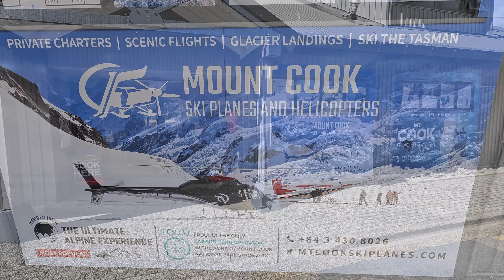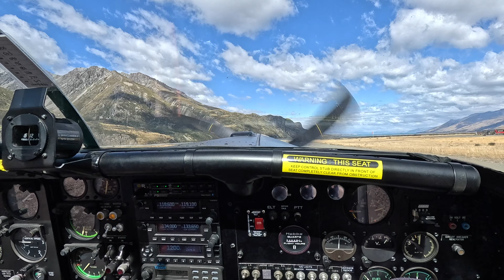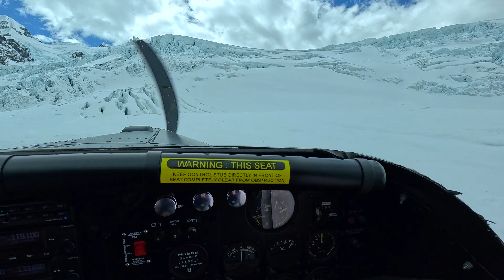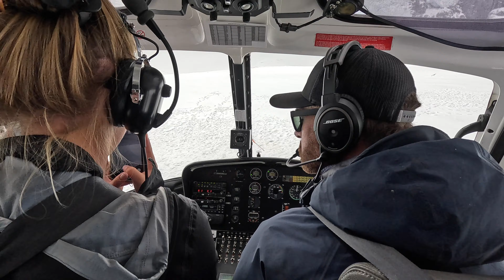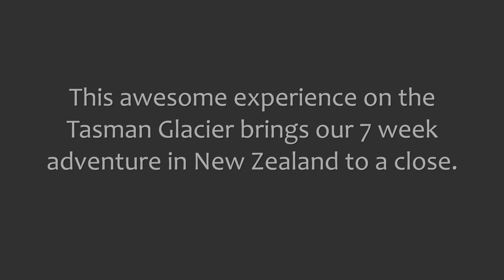New Zealand - an epic view of Aoraki (Mt Cook) and the Tasman Glacier by ski plane and helicopter.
We travel to Aoraki (Mt Cook) and land on the Tasman Glacier.

Mt Cook Ski Planes
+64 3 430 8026